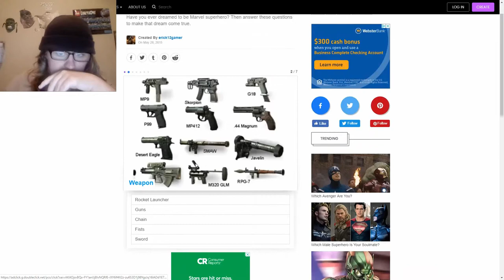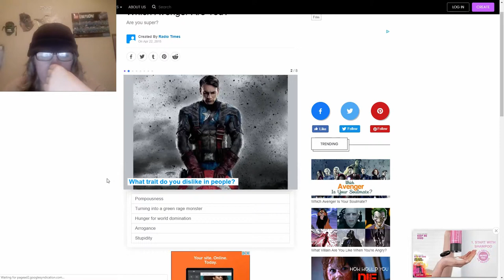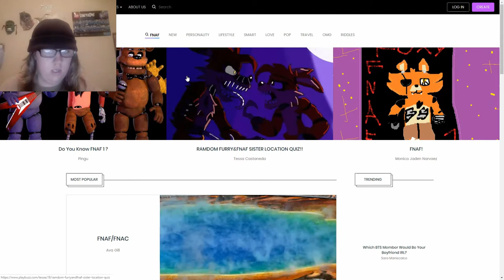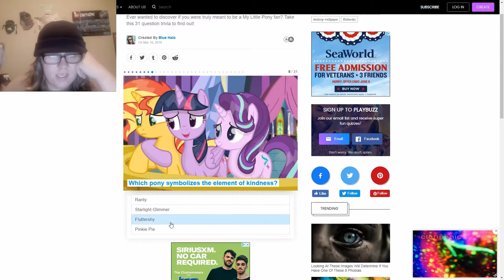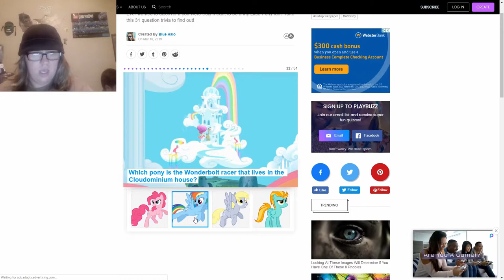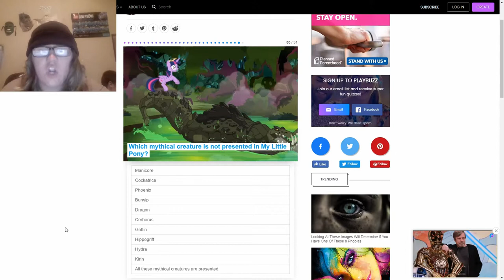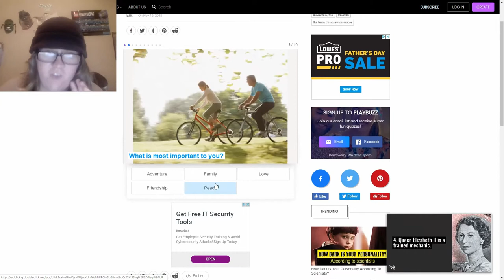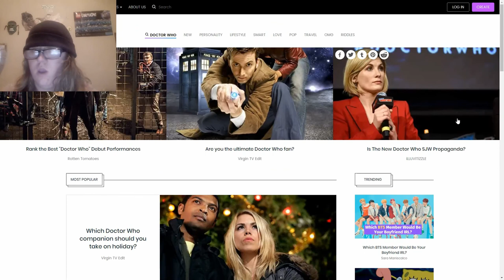taking random quizzes (VTR)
My dailymotion

My musical.ly

My live.me

My google+

My roblox

My FanFiction.Net